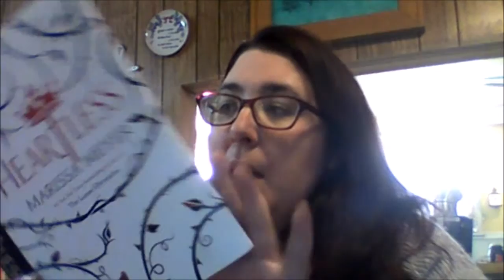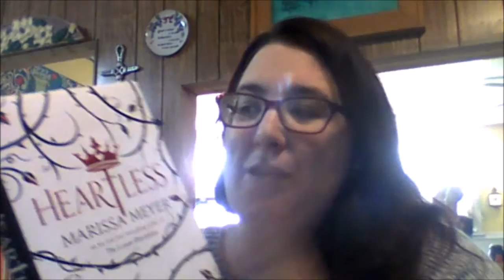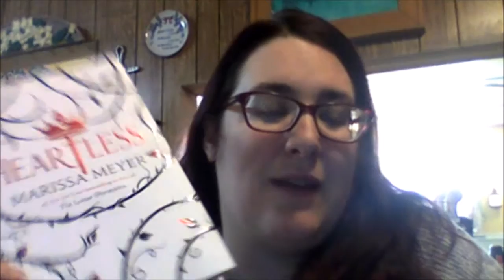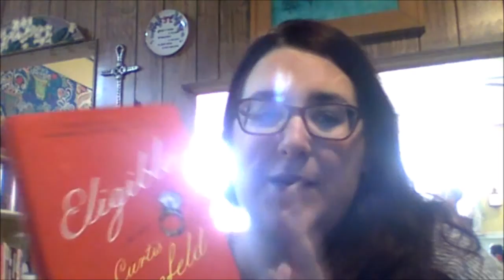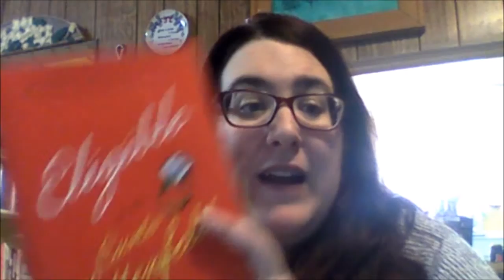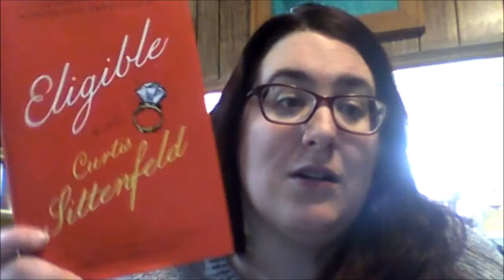Double Book Chat (Heartless and Eligible)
My Books -